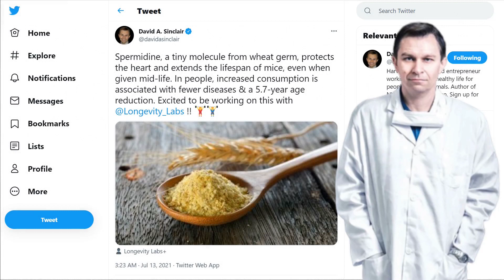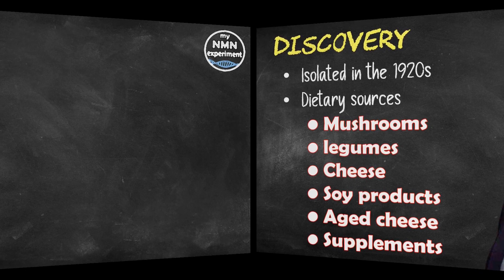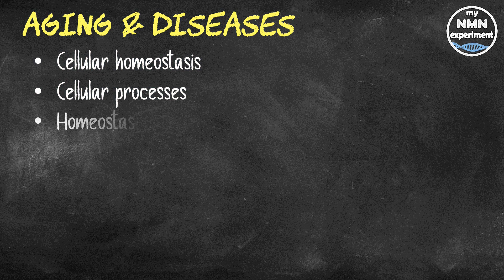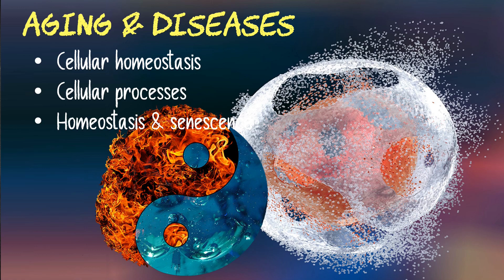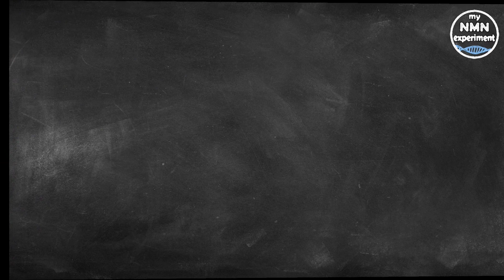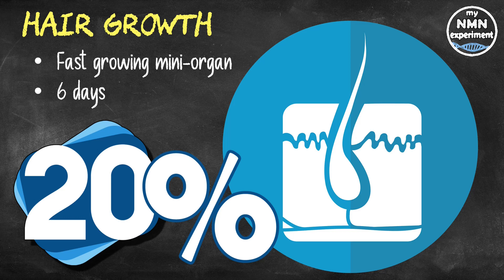DAVID SINCLAIR is now working with Longevity Labs+ on Spermidine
In a recent Tweet David Sinclair has announced that he is excited to be working with Longevity Labs+ on a tiny molecule called spermidine.

So, what is this molecule that has sparked David Sinclair’s interest? Spermidine is a polyamine that carries a positive charge which interacts with negatively charged molecules such as RNA, DNA, and some proteins.
Polyamine levels in all organisms vary, but a common factor is that spermidine levels decline with age, maybe that is why David Sinclair is so interested? As its name suggests, spermidine was first found and isolated in semen in the 1920s, but it wasn’t until the 21st century that Dr. Frank Madeo discovered spermidine’s unique ability to trigger autophagy and increase human lifespan. One way in which spermidine promotes longevity is by inducing autophagy. The word autophagy has a Greek derivation and literally means ‘self-eating.’ Spermidine is present in all living organisms and is required for cellular homeostasis. Homeostatic imbalance, which causes cellular malfunction, is believed to be an underlying factor responsible for most diseases. Spermidine is involved in multiple cellular processes such as gene transcription, translation, the maintenance of genomic DNA stability, cell proliferation, and cell survival. Research has shown that spermidine may extend the lifespan of organisms such as flies, yeast, worms and mice, here is Rhonda Patrick talking about one of the mouse studies. According to a human spermidine study conducted with 829 participants who were aged between 45 and 84, increased intake of spermidine, through external sources such as food and supplements, was linked to higher survival rates. In addition to increasing lifespan by up to 25%, research that was conducted on mice showed that spermidine supplementation decreases liver fibrosis and cancer risk, even in subjects that were exposed to chemicals that actually designed to cause liver fibrosis. Human observational studies also link the intake of dietary spermidine with a decreased risk of colon cancer. Spermidine has a neuroprotective effect against damage to neurons caused by inflammation and oxidative stress. In studies with rats, mice and humans, spermidine from food sources has been shown to enhance cardioprotective effects, such as reducing hypertension and arterial aging through autophagy. Increased spermidine intake is also associated with a reduction in blood pressure and a lower risk of cardiovascular disease, which lead to lower mortality in humans. There have also been human, in vitro studies, that showed spermidine’s ability to stimulate hair growth. The researchers hypothesized that rapidly regenerating tissue needs sufficient polyamine synthesis, and as the hair follicle is a fast growing mini-organ, polyamines may also be important for normal hair growth If you are looking to buy spermidine supplements, be warned they are hard to find at the moment; what you will find is wheat germ spermidine capsules, but these are generally under-dosed and most don’t list how much spermidine they actually contain. Although there is plenty of spermidine research on animals, human studies are a little harder to find.